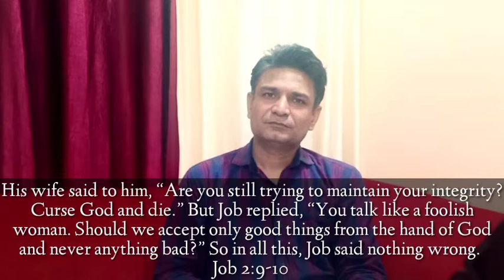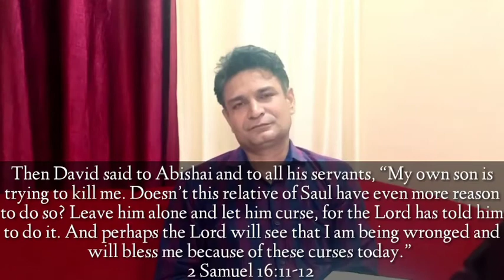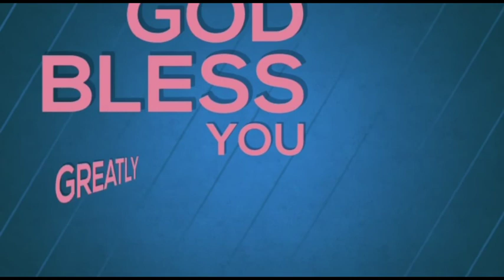Good or Bad. Can you trust the Lord??.... By Rev Richard Jones